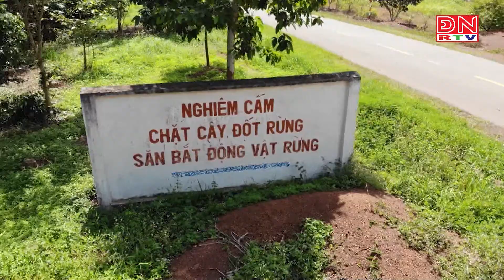Môi trường và cuộc sống (12-04-2021)